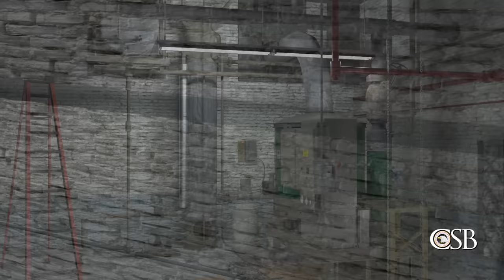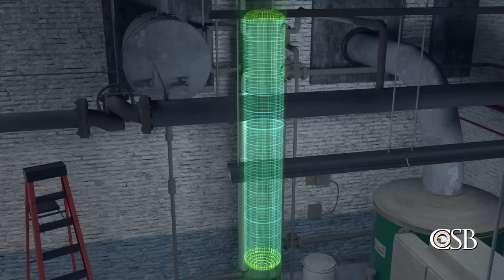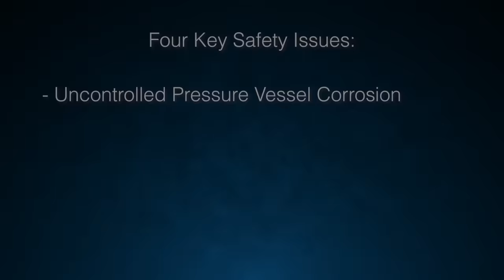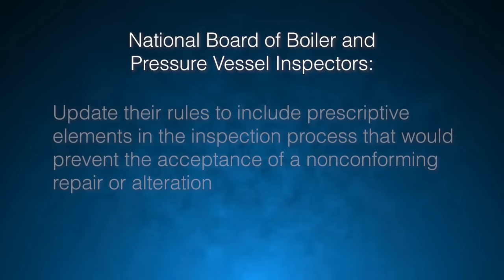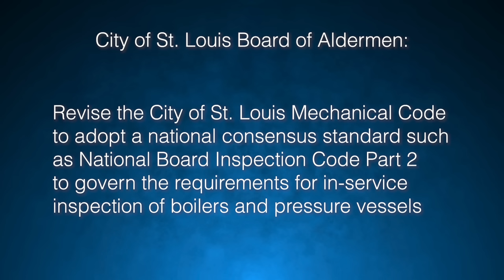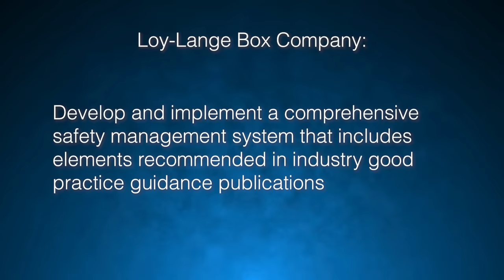Ignored Warnings: Explosion in St. Louis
A CSB safety video about the fatal explosion that occurred on April 3, 2017, at the Loy-Lange Box Company in St Louis, Missouri. The incident occurred when a severely corroded pressure vessel catastrophically failed, causing an explosion that launched the pressure vessel into a neighboring building. One worker and three members of the public were fatally injured.